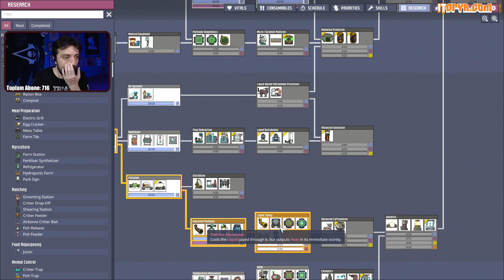HAYAT KALİTEMİZİ ARTIRIYOR, ÜSSÜMÜZÜ TOPLUYOR ve UFAK DERT ÇÖZÜYORUZ! - Oxygen Not Included Bölüm 7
Oxygen Not Included'a Spaced Out DLC'sinde yeni bir koloniye başladık. Kullandığım modlar şöyle:

Orhun Kayaalp Let’s Play kanalında genelde Orhun the Hun Twitch kanalımda yaptığım canlı yayınlardaki uzun oynanış videolarımı paylaşıyorum. Bazen de bu kanala özel hazırladığım Let’s Play serilerimi yayınlıyorum. Beni buralardan da takip edebilirsiniz: